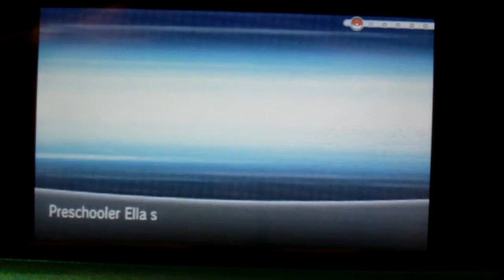Pokemon Y Wonderlocke part 2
In this super late episode we take on the first gym